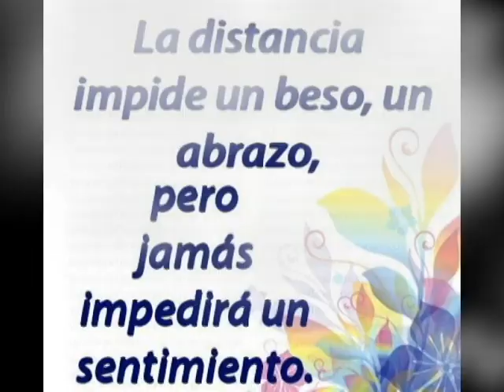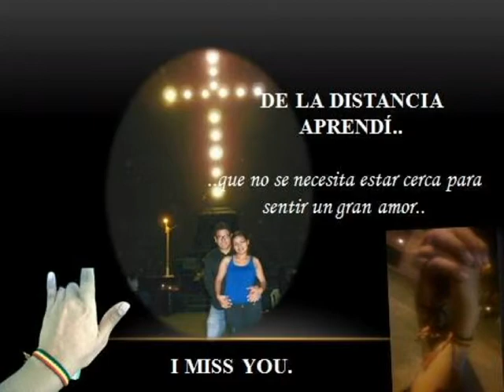Para ana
es un dia muy pero muy especial